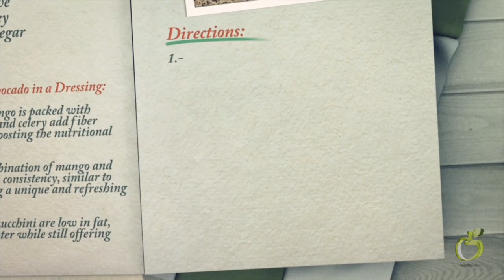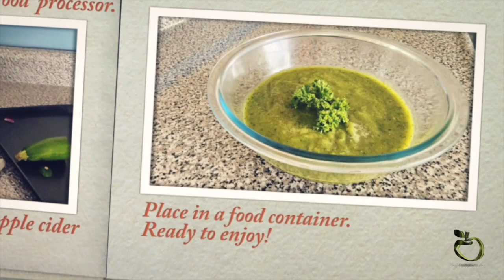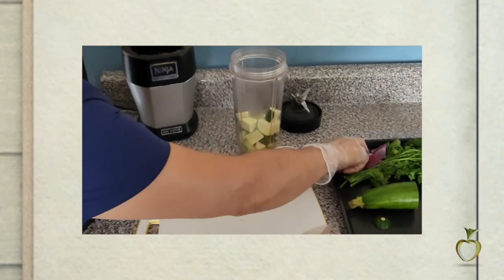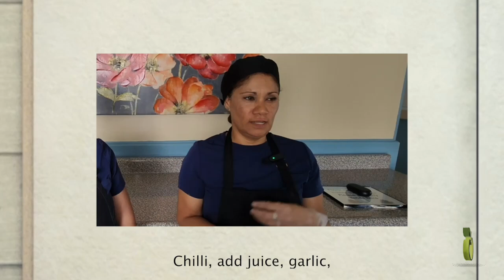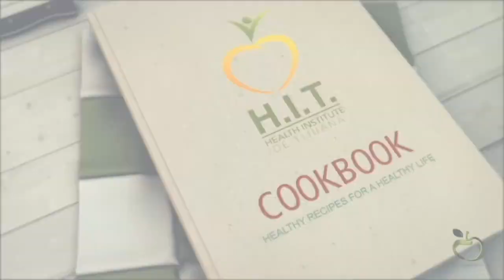"Avocado-Free" Guacamole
Craving Guacamole? Try this recipe.
Avocado is not allowed for those doing Gerson Therapy.
Our very own Bertha and Suzi came up with a fantastic recipe that has you tasting guacamole even though there is no avocado in the dish.
Try and Enjoy it.